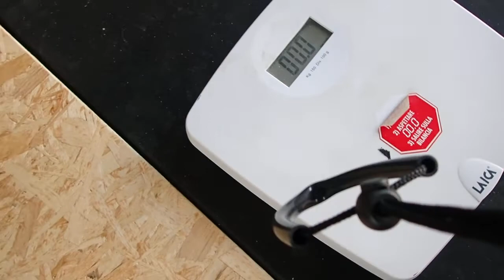Crossfit Wod 22.1